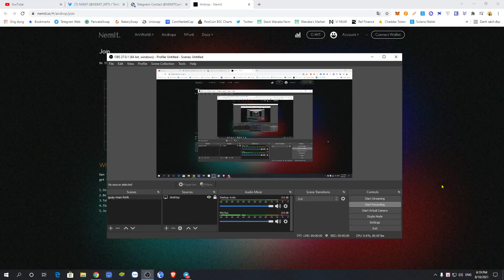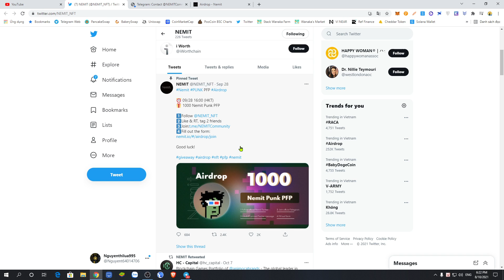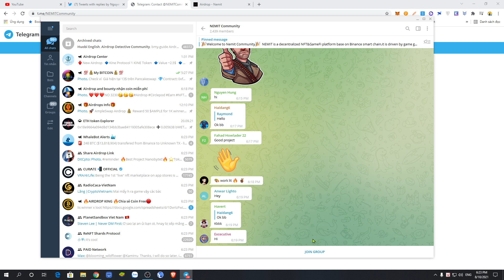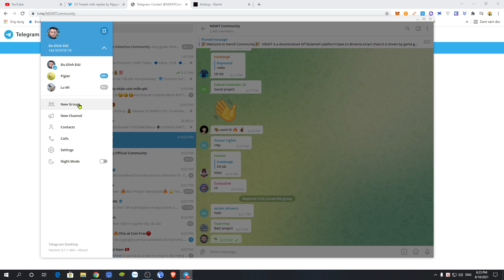Hướng dẫn nhận NFT từ dự án NEMIT mạng BSC (Pool 1000 NFT)